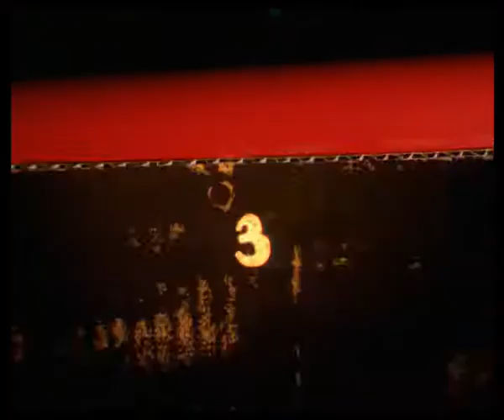Pascal Comelade "Skatalan Logicofobism"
Video created by Kuntzel+Deygas for Pascal Comelade (Title:"Skatalan logicofobism". Album: Traffic d'abstraction.1994)